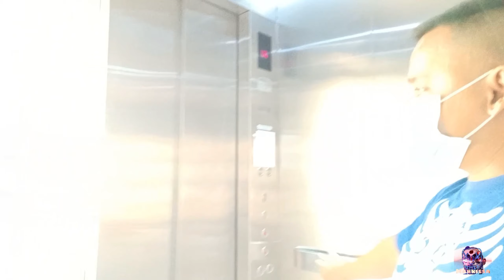Ysabel at SALUBRIS MEDICAL CENTER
Bayombong, Nueva Vizcaya
Solano Nueva Vizcaya
Aritao Nueva Vizcaya
Sta. fe Nueva Vizcaya

@Yamaha Motor Europe @Up Nmax   @All New Nmax